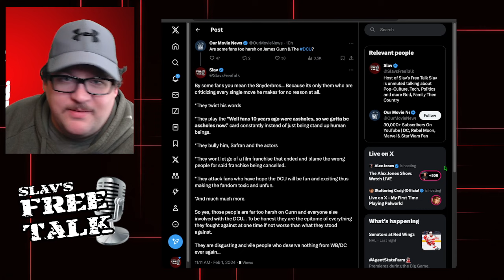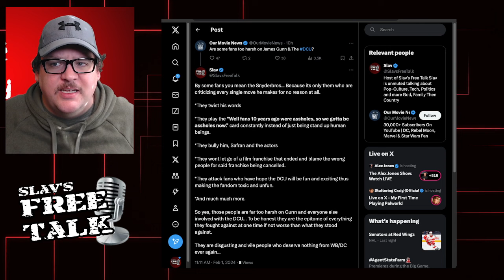The SnyderVerse Fandom Caused This | They Are Handed Another L!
The SnyderVerse fandom has had 1 victory in 7 years... Since then they have been filled with vile, disgusting, negative antics that have only handed them L after L. It's no surprise when you realize they are the Reason James Gunn is in charge of the DCU.